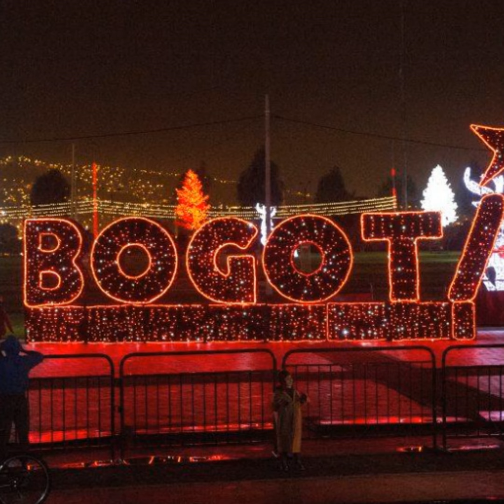Planes para hacer en Bogotá en navidad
Todos los detalles de los mejores planes en familia para hacer en Bogotá en esta temporada de fin de año.